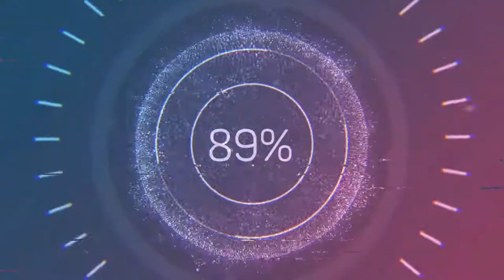Little Mac @ Dr. Mario - CCSL - Smash Ultimate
Little Mac @ Dr. Mario